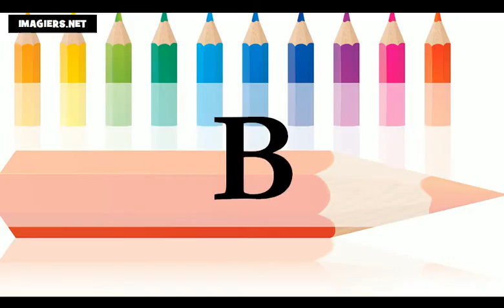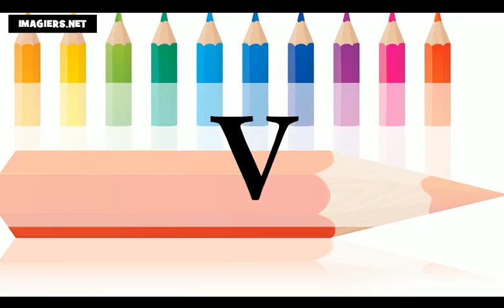Aprenda francês # Alfabeto francês